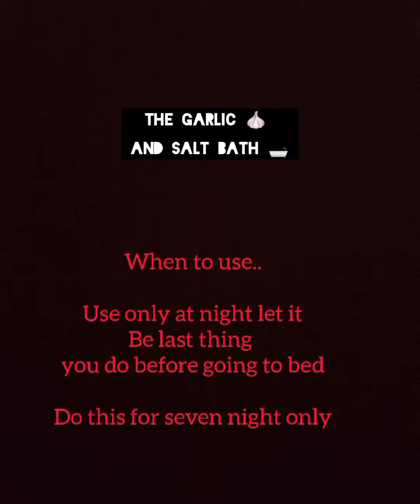Do this for spiritual husband or spiritual wife and see what will happen